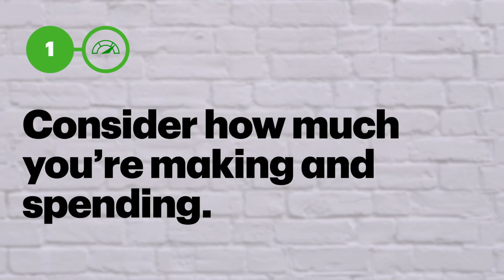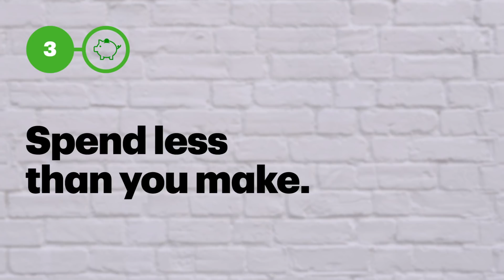Asking for a Friend: Budgeting for the Unexpected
We’re ready to help you, or your friend, learn how to budget for the unexpected. Watch this video for three key tips.